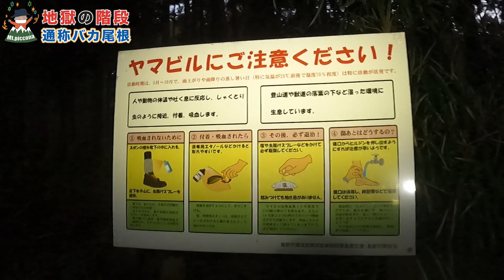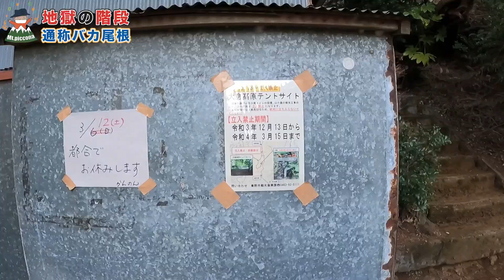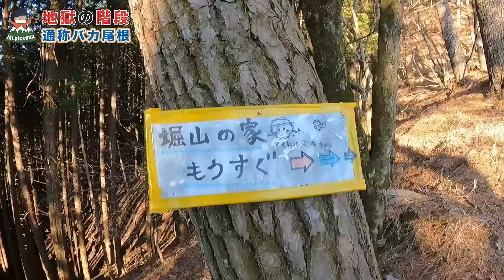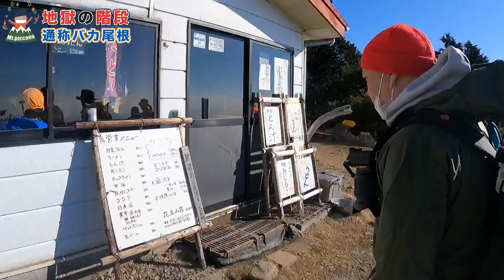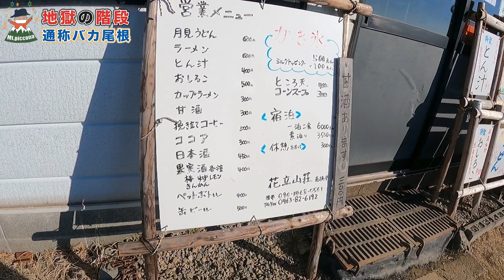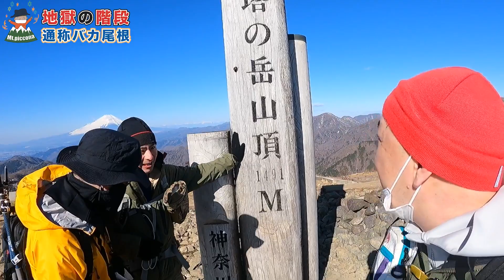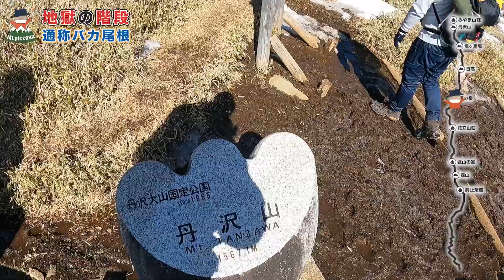【百名山】丹沢山登山！通称バカ尾根・・・キツいけど景色は爽快！そして槍ヶ岳地震体験者と出会う！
こんにちは！Mt piccona（ピッコナ）です！

今回は神奈川県の丹沢山へ登山をしてきました！
通称バカ尾根・・・。キツかったです。。。
しかし人気があるのも頷ける景色でした！
都心部からもアクセス◎！

#​​​​​槍ヶ岳地震
#​​​​トレッキング
#​​​​階段
#​​​​絶景
#​​​​蛭ヶ岳